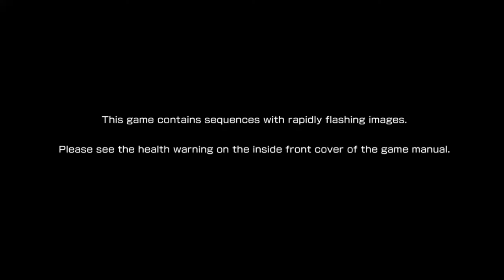80 Subscriber Special!! Vs. In Marvel vs. Capcom 3!!